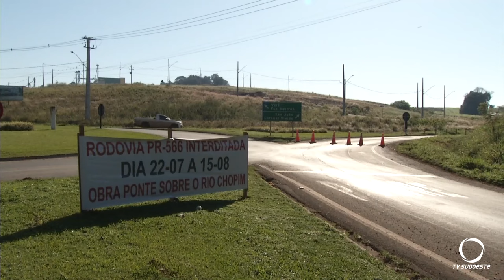Ponte entre Itapejara D’Oeste e Coronel Vivida começou operar em pare-e-siga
Gestão Pública: Segundo o Departamento de Estradas de Rodagem do Paraná – DER, a interdição da ponte sobre o Rio Chopim na PR-566, entre Itapejara D’Oeste e Coronel Vivida, agora está em operação pare-e-siga.